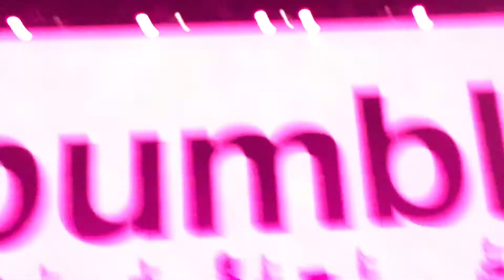Bumblebee kasabian belfast 9/12/14